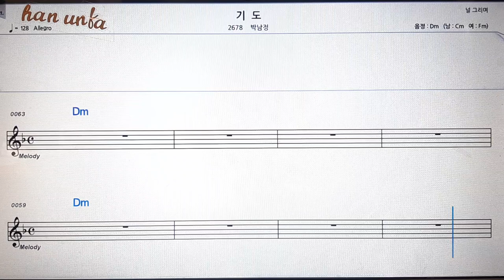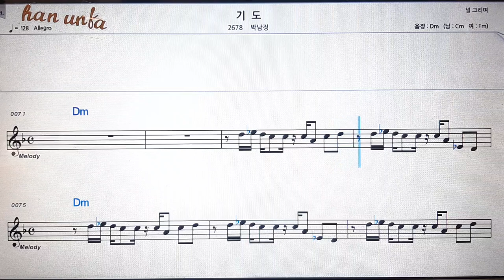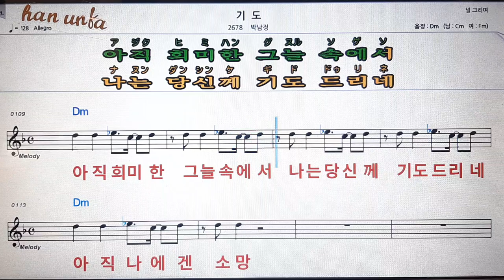기도/박남정💋노래 반주*기타 코드 악보*가라오케💕Karaoke*Sheet Music*Chord*MR